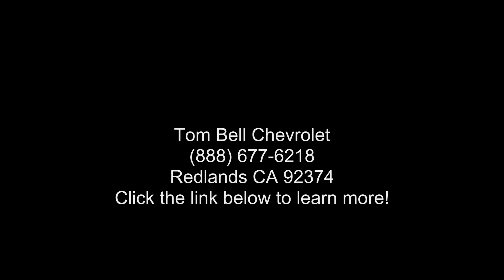2019 Toyota Tacoma 2WD TRD Sport - Tom Bell Chevrolet - R...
Used 2019 Toyota Tacoma 2WD TRD Sport, baby blue exterior, 6, 3.5 l, 6-speed automatic w/od, rwd, 4 doors, 50,239 miles, Stock U2202441, VIN: 3TMAZ5CN2KM085762,